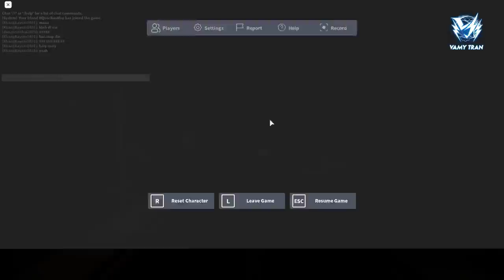Qua Nhà KiA Buê Đuê Dự Tiệc Bị Ma Nữ SLENDRINA Bắt Cóc Hớp Hồn